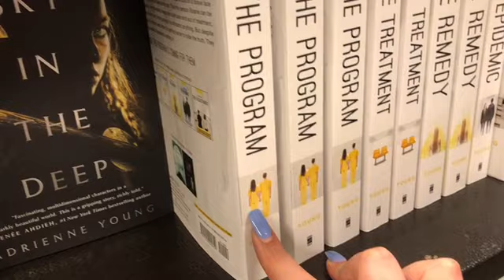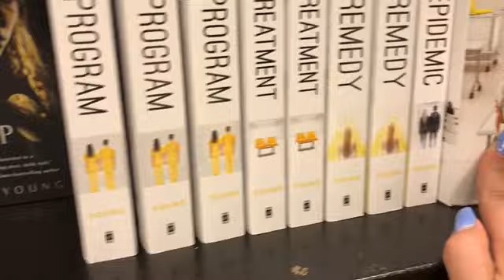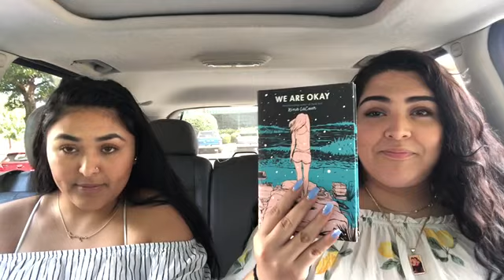Vlog // Looking For A New Book At Barnes And Noble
Im back and im going to be more frequent now. This video is a year ago and I finally decided to post it but I hope it can make a few people laugh.